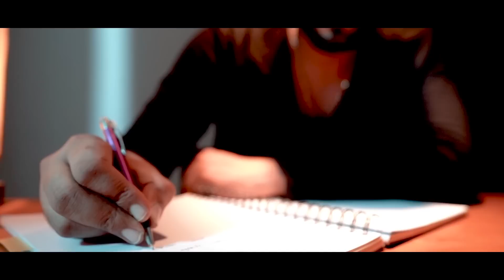Round One - Malik Sahab feat. Charlie Chauhan "Heer" | Hindi Rap Song 2020 | Bunny Wadhwa | Poetry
Round One - Malik Sahab feat. Charlie Chauhan "Heer"
A special track for all of you.
Please Do listen and show some love ❤️❤️❤️
Drop your views in the comment section.

Location courtesy: SHREE SAI CREATIONS

Connect with MALIK SAHAB @

Credits:

Artist : Malik Sahab feat. Charlie Chauhan “Heer”
Lyrics : Malik sahab & Charlie chauhan ”Heer”
Video : Bunny wadhwa
DOP : Arun Raghav & Bunny wadhwa
Editor : GFX boy Cobra
Asst. DOP : Lakshay Malik
Poster : Arpit Golani
Charlie’s Video shot by : Veebha Aanand

Lyrics:

Na mere libaason se kisi aur ki khushboo aayi
Na teri kitaabon mein kisi aur ka gulaab nikla
Kaun kisko bewafa muqarrar karta
Wafa ka dono taraf barbar hisaab nikla.

Round one baby ye tha round one...

Mere drawer mein ab bhi baki hain jaana Teri kann ki baaliyaan
Mere hothon pe ab bhi baaki hai jaana tere gaalon ki laaliyaan
Jab yaad sataaye lagta tha tu wapis aa jaaye toh
Tera 90-15-46 wala pehla number mila liya
Jaana kuchh toh dawa kar
Ya mujhe fir se tabaah kar
Aa kar fir se bujha dena
Mujhko fir se jala kar
Ab toh meri ummeedo ke talwe chhil gye
Sab khushiyon ko dard nigal gye
Ginti nhi kar sakta mai kitne gale ke bheetar jaam fisal gye
Right swipe kar kar ke thak gyi hain meri ungliyaan
Maine dobara bhi pyaar kiya
Fir lagta hai maine kyu kiya
Mai khwaabo mein bhi jata hoon tujhse Milne usi jagah
Kabhi andheron ki baarish mein Milne ko mujhse tu bhi aa
Mehfilon mein dard Bech ke waahwaahi Kama li Maine
Kalam utha ke jaise zindagi bacha li maine
Sifar tu khush kyun hai ye dekha aayine mein
Aaj fir tujhe yaad kiya maut bula li maine

Na pyaar mein koi kami rahi tere
Na dil me koi khot thi mere
Fir kismat ne aise khel khele
Apne hisse bas aa gye andhere
Na bhuli hoon na bhool paaungi
Iss baar jaane de agle janam fir aaungi
Fir tujhe gale se laga k ye kissa doharaungi
Na diya kismat ne sath agar agar
Mai  usse bhi lad jaungi
Bas Iss baar jaane de
Agle janam fir aaungi...

Iss saal khabar wo aayegi tere hath kar diye peele
Iss saal kabar khud jaayegi jo khwaab bahot hi jeele
Iss saal sajegi dulhan bankar
Mai baithunga jaam bharkar
Fir dil ke aansuon se honge mere takiye geele
Hote taareekhon mein kitne hi aashiq dafan
Saansein thamne se hote nhi kisse khatam
Abhi haare pehli baazi ye tha round one baby
Round one baby
Ye tha round one.